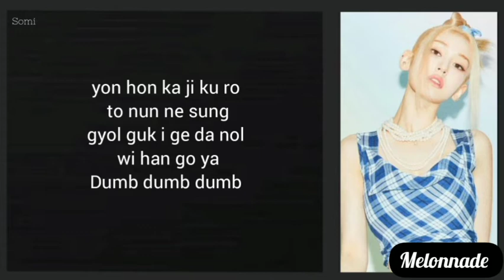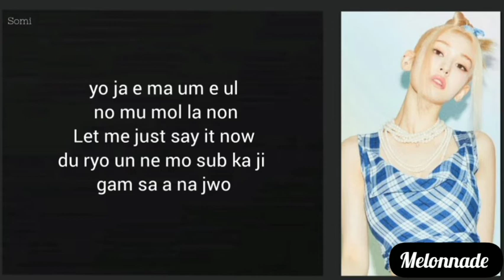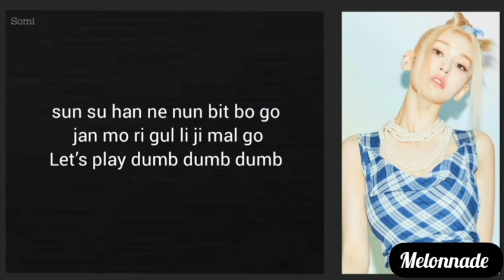Somi- Dumb Dumb (Easy lyrics)